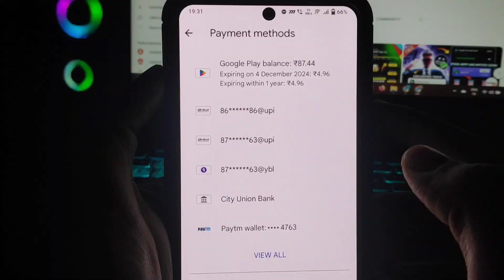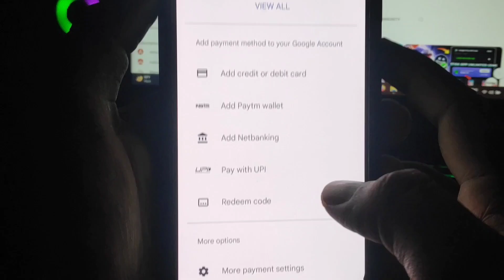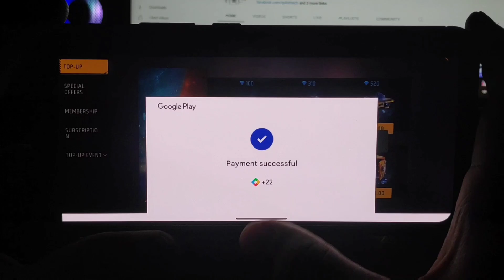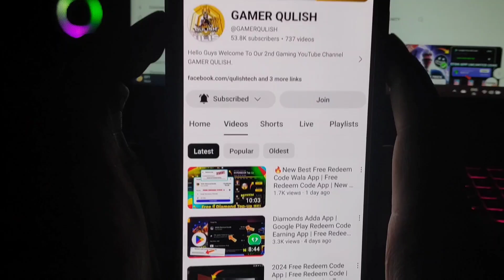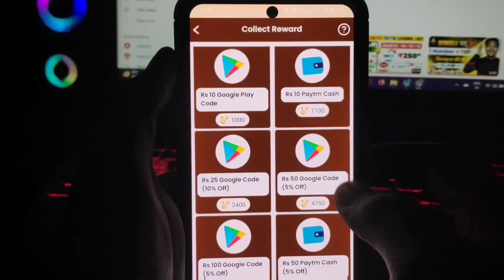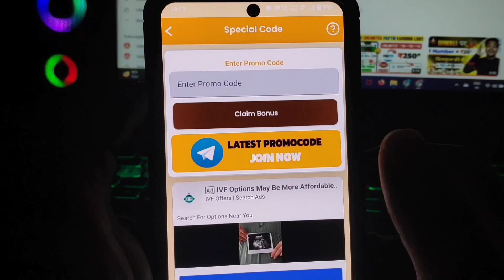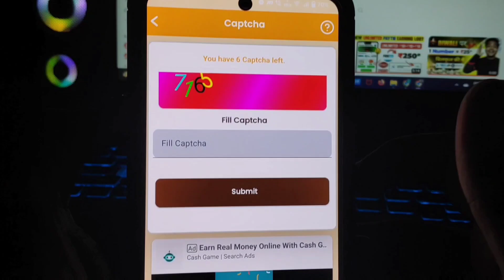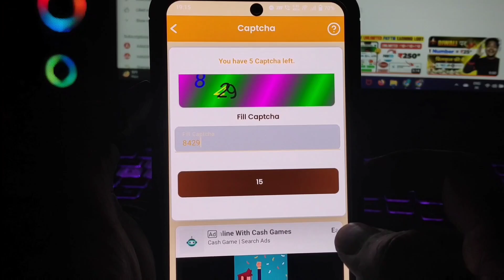Free Redeem Code | Free Redeem Code App | Redeem Code App 2023 | New Best Free Redeem Code Wala App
Refer Code : nahe he